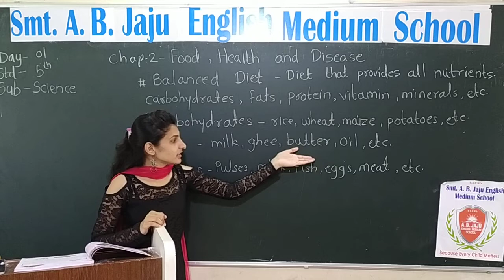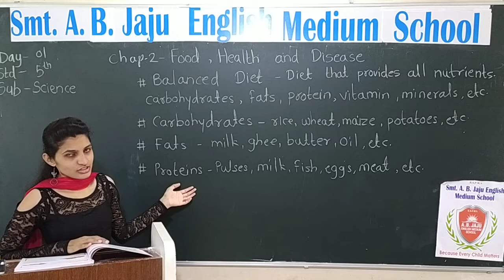ABJ EMS - Std 5th - Science 2 - FOOD, HEALTH AND DISEASE - PART 1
Std 5th - Science 2 - FOOD, HEALTH AND DISEASE - PART 1